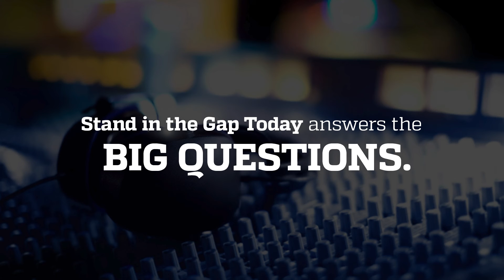The strategy to bring America to its knees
How far along in this under the radar strategy to bring America to its knees is this Islamic strategy of jihad invasion?
Speakers: Sam Rohrer, Leo Hohmann